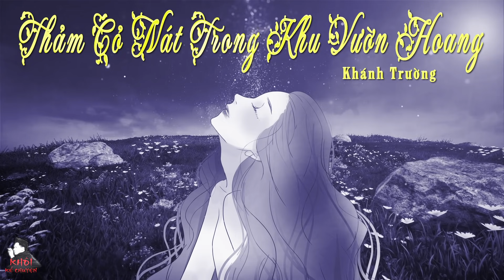[ HAY ]TRUYỆN NGẮN : THẢM CỎ NÁT TRONG KHU VƯỜN HOANG - TÁC GIẢ : KHÁNH TRƯỜNG | GIỌNG ĐỌC: ANH KHÔI